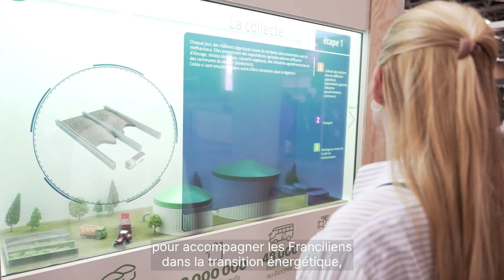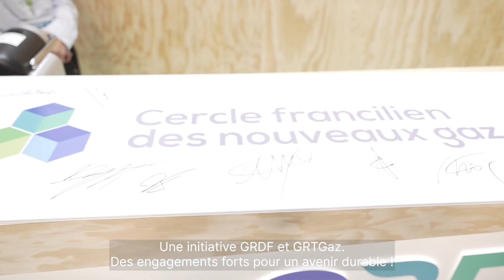Salon de l’Association des Maires d’Île-de-France : GRDF rencontre des élus et collectivités locales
GRDF Île-de-France est présent auprès des acteurs publics et privés franciliens pour décarboner les activités du territoire au Salon de l’Association des Maires d’Île-de-France 2024, qui s’est tenu cette année sur le thème « Collectivités locales et acteurs économiques face au changement climatique ».